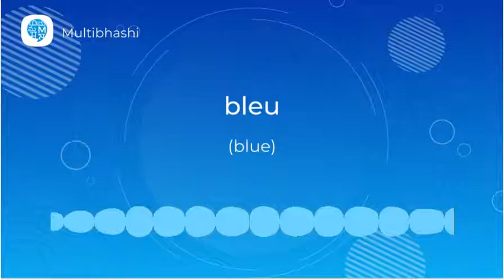How to pronounce 'bleu' (blue) in French? | French Pronunciation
"Hello all!
Our French word of the day is 'bleu'
Thinking what it means?
It means 'blue'